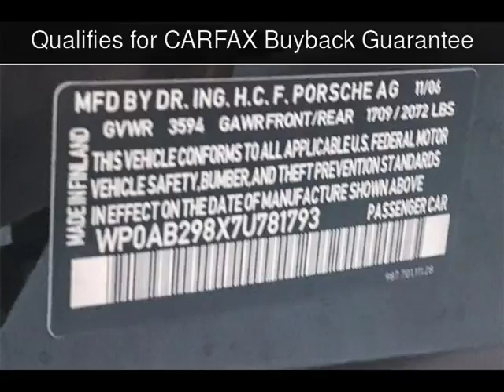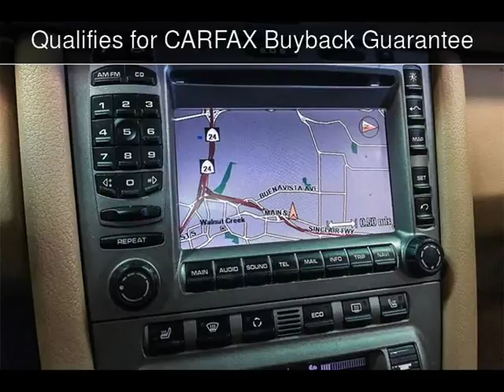2007 Porsche Cayman S Used Cars - Walnut Creek,CA - 2018-07-25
See more details about this used car This 2007 Porsche Cayman S with 66,367 miles is for sale at M Sport Motors.